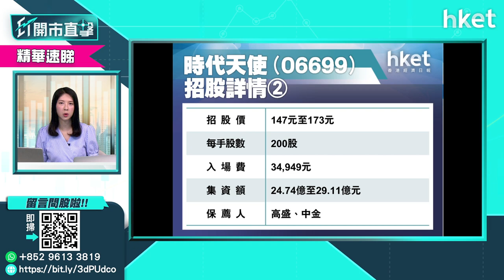【ET股票推介】 時代天使（06699）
今日ET股票推介－時代天使（06699）